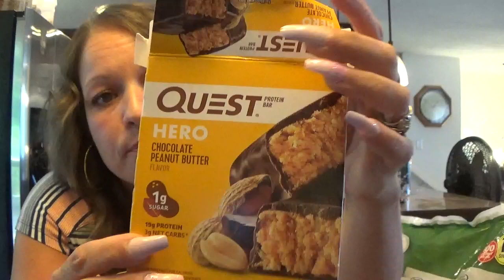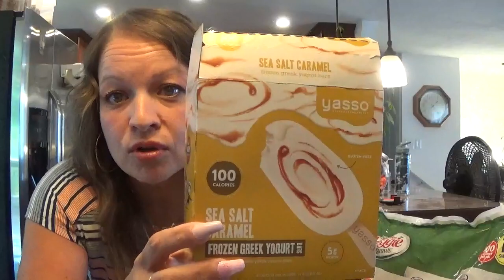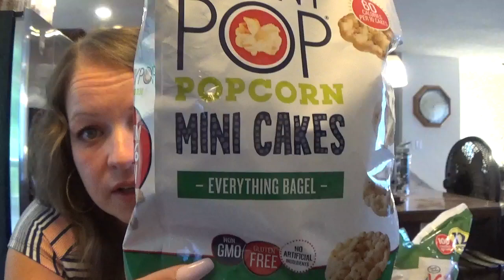100 calorie/low calorie snack ideas! and (taste testing new snacks)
These are All low calorie snack options to help you loose weight. a lot of these I've used on my journey to loose 137 lbs. so far. Some of these I'm trying for the first time on here!